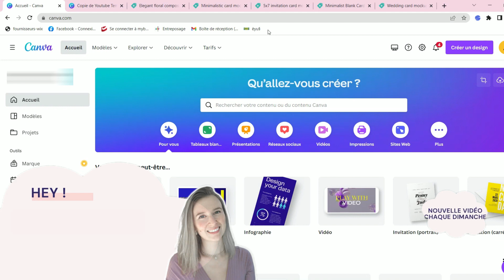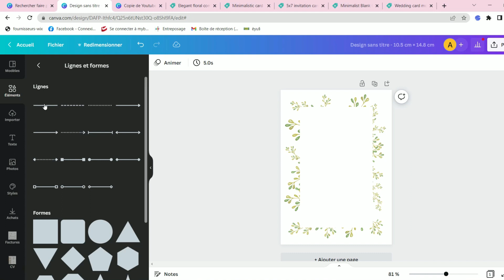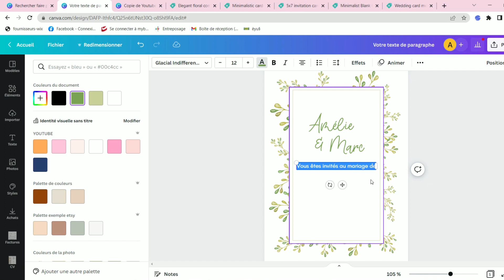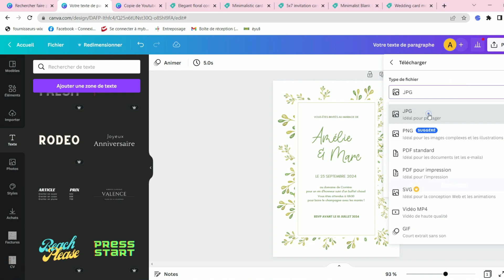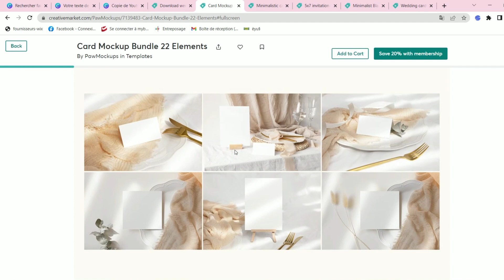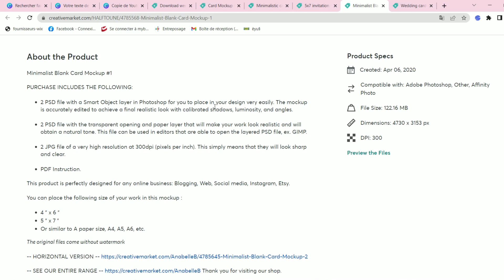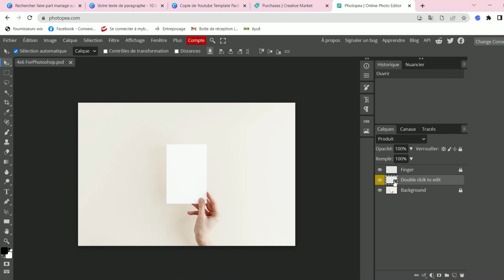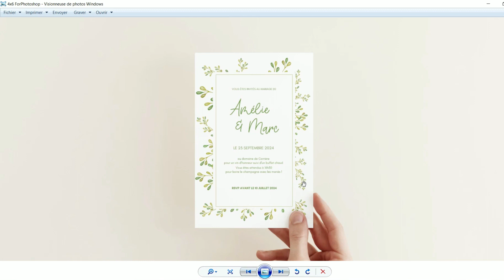Comment créer un faire-part avec Canva pour le vendre sur Etsy ? (et l'illustrer)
Dans cette vidéo, je vous explique pas à pas comment créer un faire-part de mariage avec Canva dans le but de le vendre sur Etsy.
En 2ème partie, je t'expliquerai où et comment télécharger un mockup et enfin, on verra comment éditer ce mockup avec un logiciel gratuit en ligne.
De quoi bien démarrer ton activité sans faire réellement d'investissement financier ! ;)

Je publie une nouvelle vidéo toutes les semaines.

♥♥♥ MASTERCLASS GRATUITE ♥♥♥
La méthode exacte qui m'a permis de gagner 250.000 € sur Etsy

♥ Tu veux que j'analyse en profondeur ta boutique Etsy ? ♥

♥ QUI SUIS-JE ?
Je suis Aurore, je vis à temps plein de ma passion depuis 2016 et aujourd'hui j'aide les artistes et créateurs à vivre de leur passion grâce au commerce en ligne.
Etant vendeuse à succès sur la plateforme Etsy, j'ai beaucoup de conseils et d'astuces à vous donner !

♥ Chapitres
00:00 Introduction
01:25 Création du faire-part avec Canva
06:22 Export du faire-part
09:08 Comment trouver un bon mockup ?
11:35 Spécifications que doit remplir le mockup
13:45 Téléchargement du mockup
14:49 Edition du mockup avec Photopea